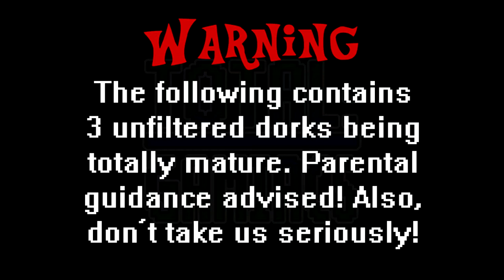TTL: G: Kirby's Epic Yarn #5: TRIAL BY FIRE LEVELS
A lot of fun can be had in those fire-based levels if you're not panicking for beads.